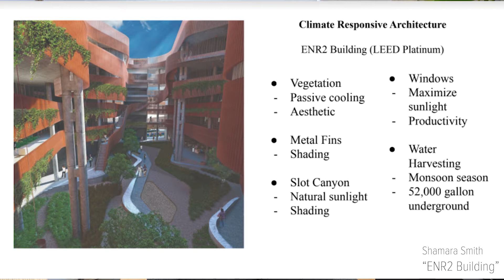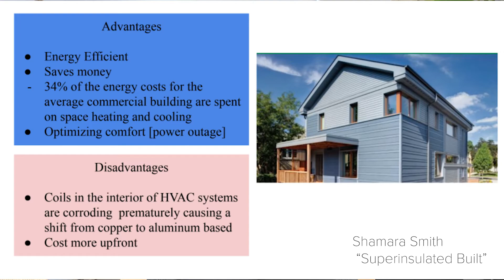Student Profile: Shamara Smith, SBE '22